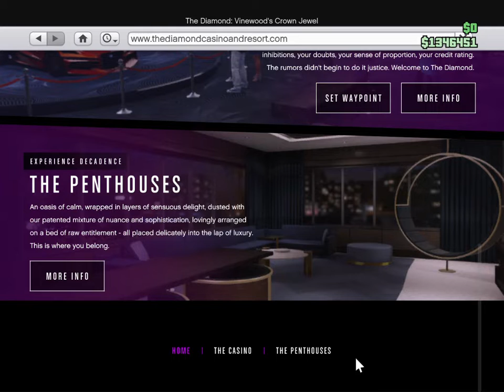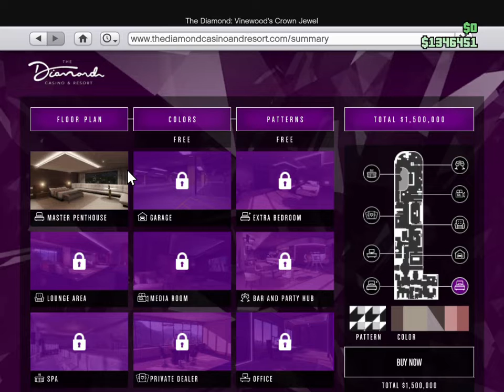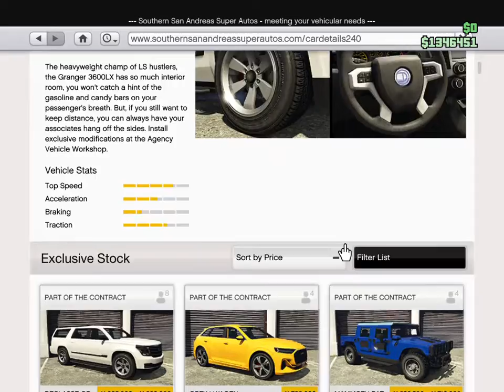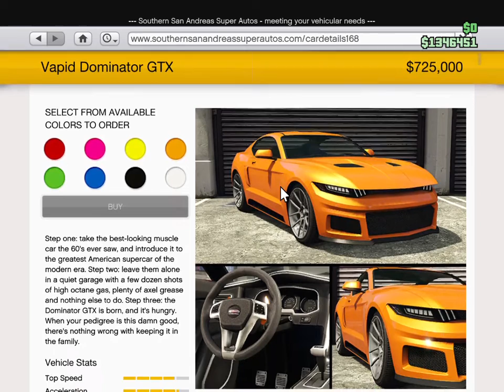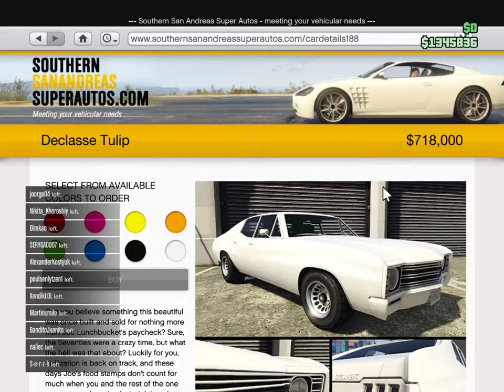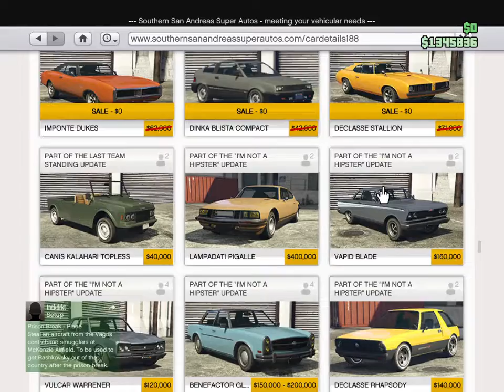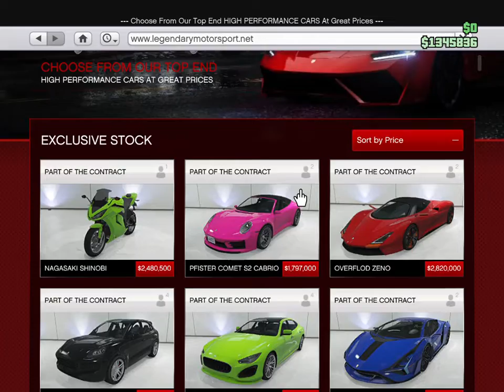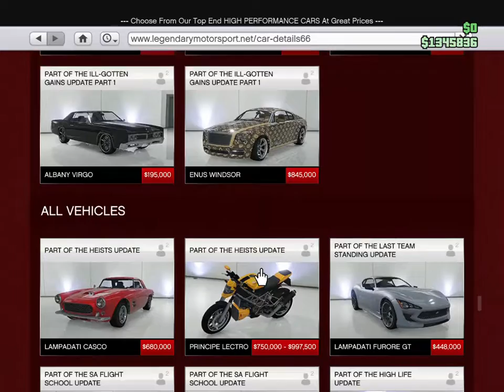GTA V Staying home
Staying home